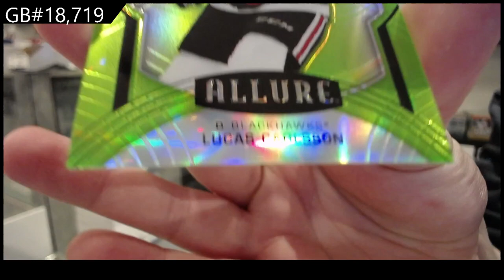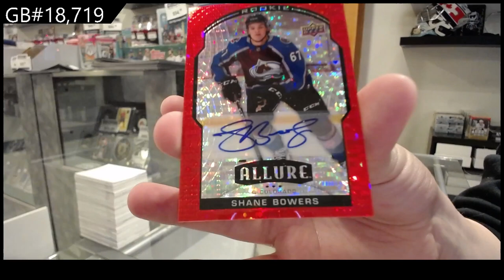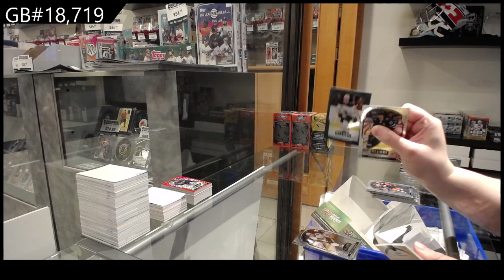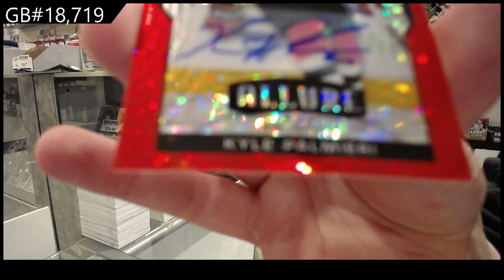20-21 Upper Deck Allure Hockey 2 Box Break - CNC #18,719